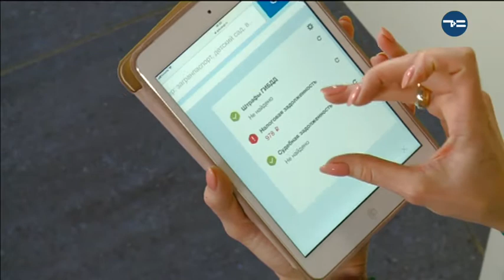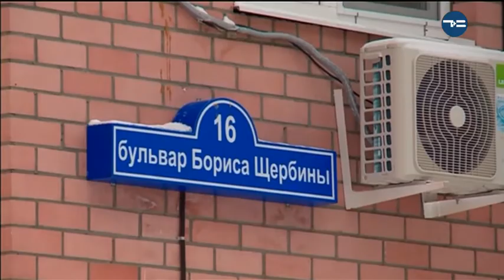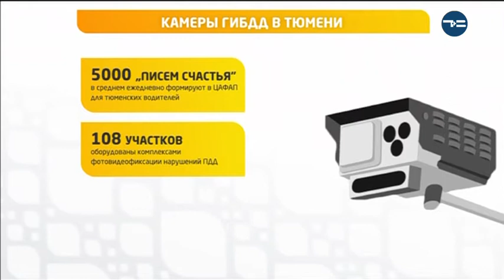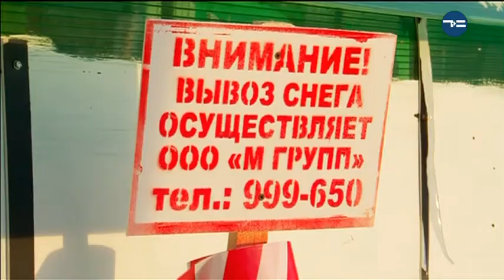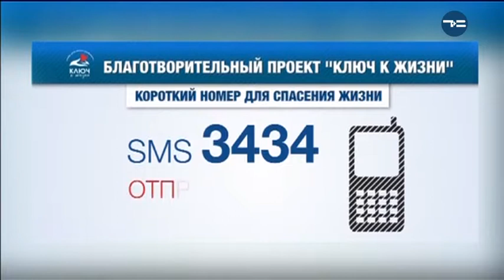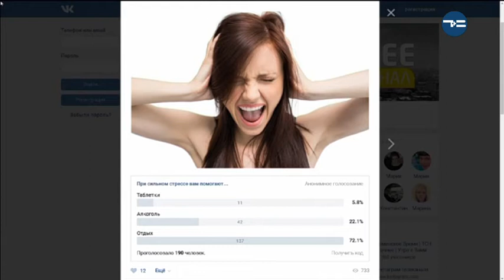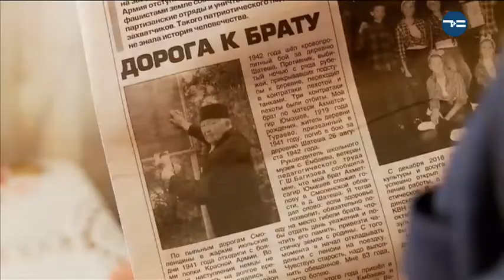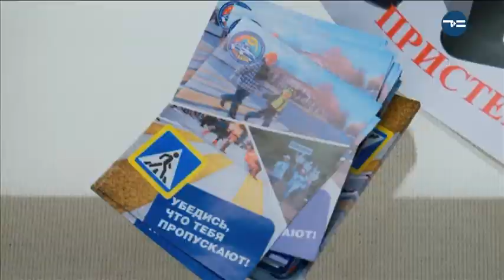Тележурнал "Точнее" - 07.12.2017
- Нагородили! Одни хотели шлагбаум, другие теперь крюк дают. Как решить трёхсторонний конфликт?
- Езда по стрелочкам и за стоп-линию. В каких случаях нам точно штраф прилетит? - прокатимся по дорогам с авто-юристом.
- Царь горы. В Тюмени приняли новые правила уборки и хранения снега. Что изменилось?